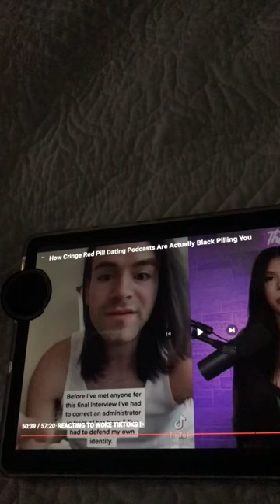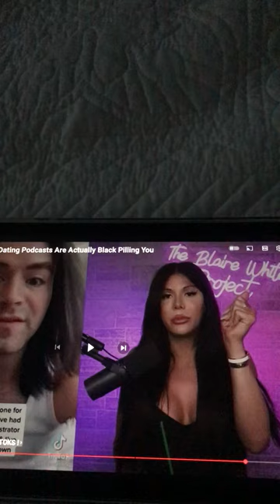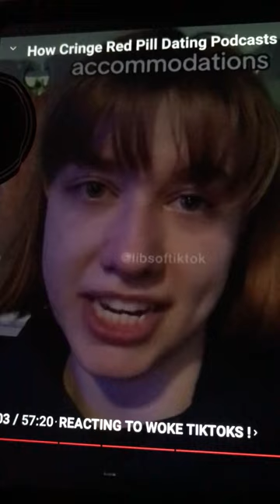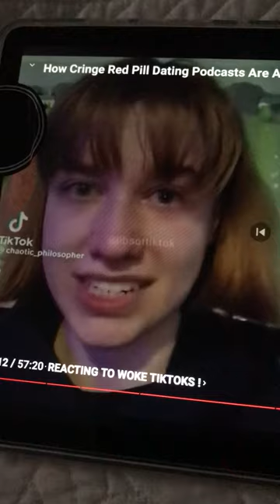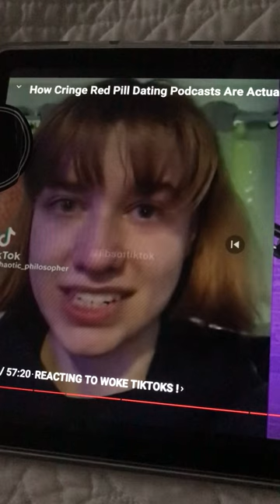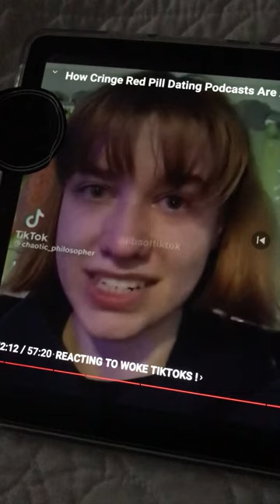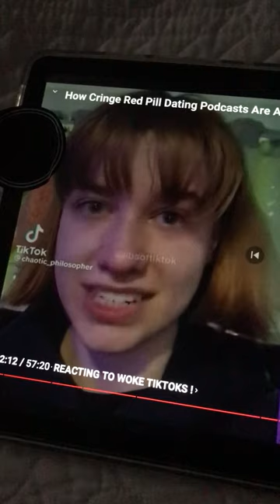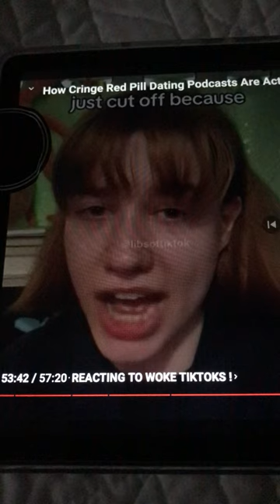Younger generation you better hope certain people at their jobs show up on time !